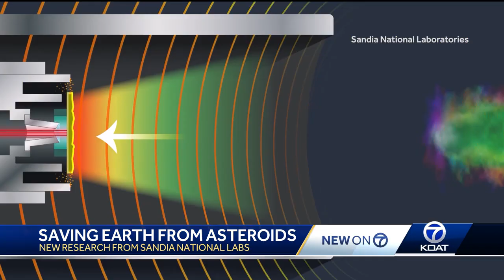Deflecting life-threatening asteroids: new research from Sandia Labs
Physicist Nathan Moore and his team have proven it is possible to deflect an asteroid using a powerful x-ray burst